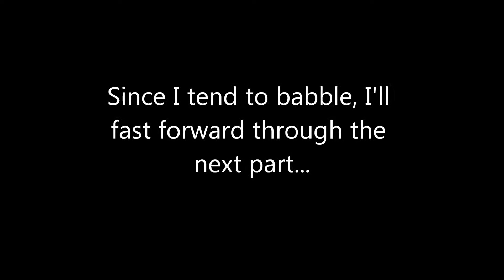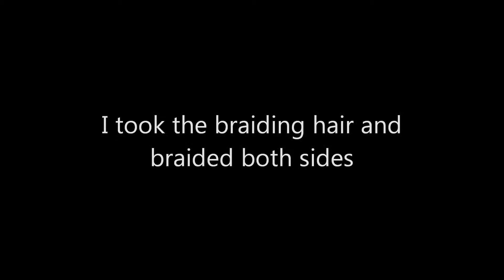5) Braided Bun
This is my version of an easy, quick, cute protective style.